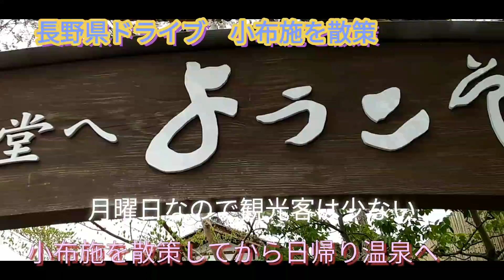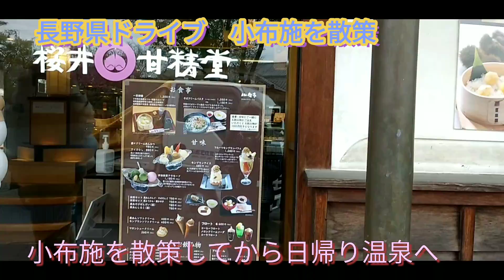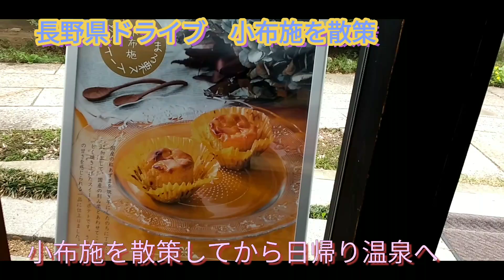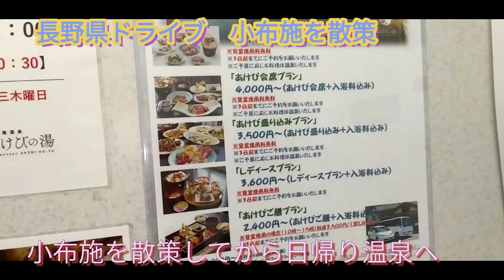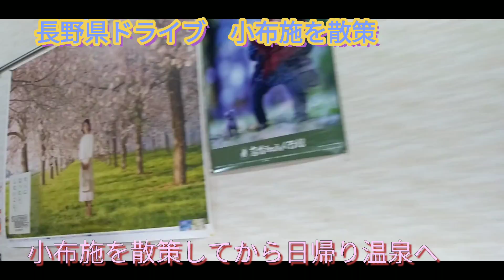長野県ドライ 小布施を散策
小布施を散策してから日帰り温泉［あけびの湯］へ